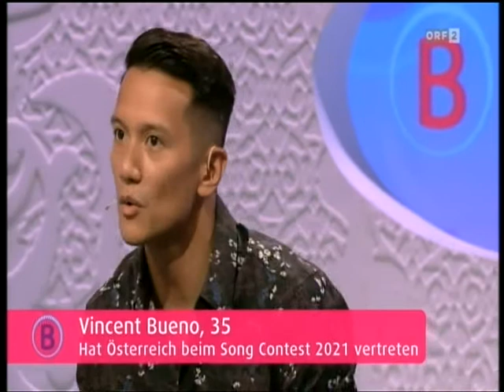Die Barbara Karlich Show - Prominente: Ganz privat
Thema: Prominente: Ganz privat
Anja Kruse, Florian Teichtmeister, Clemens Unterreiner, Vincent Bueno, Karl Schranz & Birgit Sarata geben einen Einblick in ihr Privatleben. Sie erzählen unter anderem über ihr Liebesleben, welche Schicksalsschläge sie erlitten haben oder wie sie Kraft durch den Glauben schöpfen.

Karl Schranz zählt zu den erfolgreichsten und bekanntesten ehemaligen Skirennläufern Österreichs. Doch das Leben des dreifachen Weltmeisters wurde nicht nur durch Erfolge, sondern auch durch Schicksalsschläge geprägt.

Society-Lady und ehemalige Opern- und Operettensängerin Birgit Sarata wusste bereits im Alter von vier Jahren, dass sie Sängerin werden möchte. Sie umrundete mehrfach die Erde und hatte auch Auftritte in Königshäusern. „Das Singen war schon sehr anstrengend. Nur mit viel Disziplin und guter Gesundheit habe ich es zu meinem Traumberuf geschafft.“

Der Opernsänger Clemens Unterreiner hat einen steinigen Weg hinter sich. „Als ich ein Kind war, erblindete ich für ein Jahr. Niemand wusste, ob ich wieder gesund werden würde.“ Mut, Disziplin und Humor sind sein Erfolgsrezept.

Die beliebte Schauspielerin Anja Kruse, die in unzähligen TV-Serien und Filmen mitspielte, hat ihr persönliches Glück im Buddhismus gefunden. Denn sie weiß: „Das Jetset-Leben kann hohl und leer sein.“

Der Burgschauspieler und TV-Star Florian Teichtmeister liebt gefährliche Sportarten, denn er sucht gerne die Herausforderung. Humanistische Werte sind im wichtig. Nämlich Bescheidenheit und Respekt vor Tier und Mensch. Teichtmeister wirkt zwar selbstbewusst, doch er verrät, auch ihn packen ab und zu Selbstzweifel.

Der Musicalsänger Vincent Bueno, der sich schon sehr früh für die Musik interessierte, verlor mit Anfang zwanzig die Bodenhaftung. „Der Ruhm schadet oft der Seele.“ Er musste schon einige Tiefschläge überwinden, doch der Glaube hat ihm geholfen, schwere Zeiten zu überstehen. 2021 nahm er am Eurovision Song Contest mit dem Titel „Amen“ teil.

Erstsendung: 11. Januar 2022 ORF-Fernsehen (ORF2)
Kurioses: Seit Freitag ,den 04. Juni 2021 werden wieder komplette Ausgaben immer im wechsel mit neuen Ausgaben von der aktuellen Staffel beginnend ab dem 30. September 2021 der, Spätnachmittags im ORF ausgestrahlten Talkshow "Die Babara Karlich Show" mit Talkmasterin und Brausebonbon "Barbara Karlich", aus der letzten vergangenen Zeit, Monate und Jahre wiederholt gesendet. Hinzu kommt das jeden Donnerstag eine Spezial-Sendung "Die Barbara Karlich Show - Classics (BKS-Classics), das Beste aus über 20 Jahren "Die Barbara Karlich Show" über ein bestimmtes Thema ausgestrahlt wird. Es werden einzelne Ausschnitte, Zusammenschnitte und Höhepunkte aus verschiedenen Sendungen, der letzten zwei Jahrzehnten, der täglich am Nachmittag seit über 20 Jahre im ORF ausgestrahlten Talkshow "Die Barbara Karlich Show" mit Talkmasterin und Brausebonbon "Barbara Karlich" zusehen geben.
Hierbei handelt es sich um eine neue Ausgabe von der neuen  Staffel, der Spätnachmittags im ORF ausgestrahlten Talkshow "Die Babara Karlich Show" mit Talkmasterin Barbara Karlich, die allerdings noch in der Zeit der schlimmsten Phase, des heimtückischen und weltweit verbreiteten Coronavirus/Pandemie 2019/2020 produziert wurde, da hier nämlich nur vereinzelt, ein paar Zuschauer zusehen sind und eben deswegen im ORF Studio in Wien in der Sendung, nur eine begrenzte Zuschaueranzahl anwesend sein durfte.